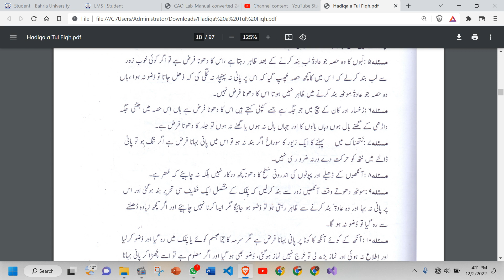Wuzu Ka Tariqa || Second Book of Alim Course Part No 2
Engineer Shoaib Akhter Qadri